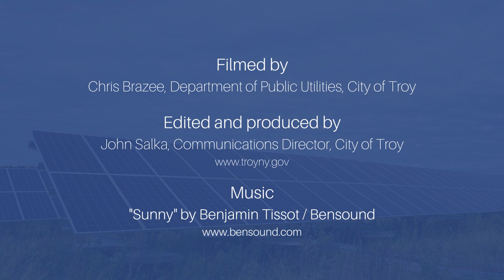2.6 MW Municipal Solar Array (Drone Footage)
Aerial drone video of the City's 2.6 megawatt solar array expansion located on the former City landfill site in South Troy.